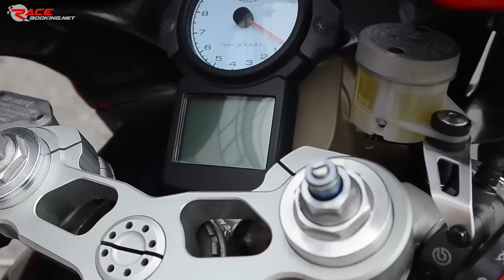Ducati 999 on track + onboard lap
Best: 1.24:601